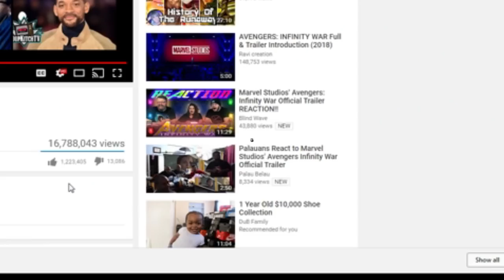Marvel Studios' Avengers: Infinity War Official Trailer REACTION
Reacting to Marvel Studios' Avengers: Infinity War Official Trailer